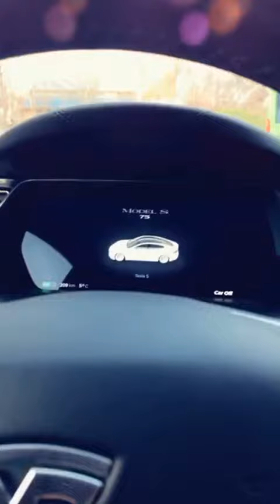A boyfriend or a Tesla 🤔 🧔🏼 & 🏎💨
The answer is easy 😅😇😎